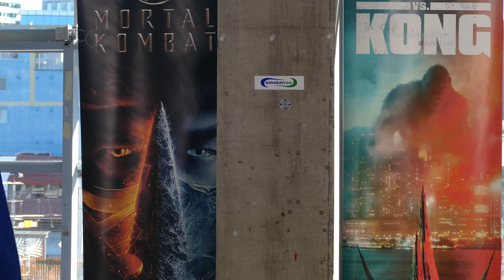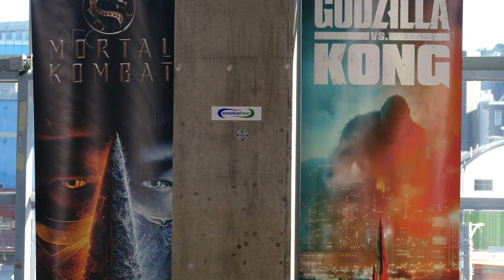ARMAGEDDON EXPO 2021 Wellington - Cosplay Contest [APGLive]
We are live at Wellygeddon 2021! This is the Cosplay Contest from the Main Stage!

Thanks to the NZ Cosplay Competition team for the Cosplay details

Timestamps
0:00 - Open
0:06 - Cosplay Comp Introduction with Elizabeth's World & Chesh Liddle
2:28 - Alyssa as Hatsune Miku from Vocaloid
2:52 - Baxlin Cosplay as Sylvanas Windrunner from World Of Warcraft
3:28 - Caisson Richards as Scriabin Vargas from Vargas
3:59 - Les Christables as Geralt of Rivia (Grandmaster Ursine Armour Set) from The Witcher games
4:26 - Gray as Nero from Black Clover
4:53 - Rainella the Clown as their OC
5:18 - Turner Family as Senku, Taiu, Saiku & Yazuriba from Dr Stone
5:51 - Flightless Nerd as Officer Jenny and Nurse Joy from Pokémon
6:16 - Darcy as a Vault Dweller from Fallout Vault 74
6:55 - Winner Announcements
8:45 - Best in Show Winner Announcement
9:30 - Group Photo
10:10 - Outro